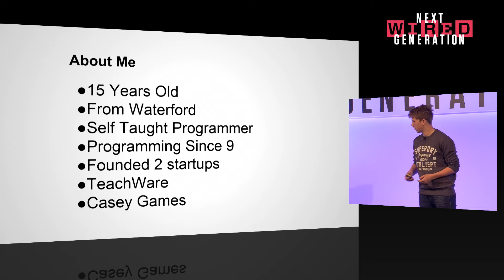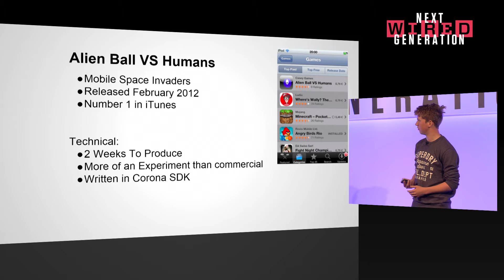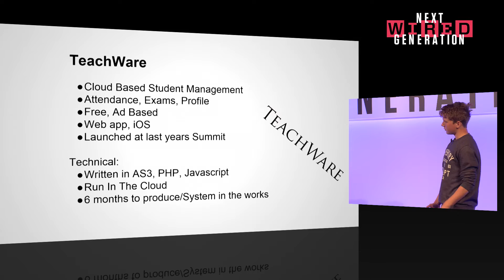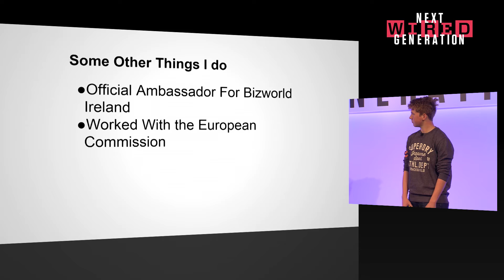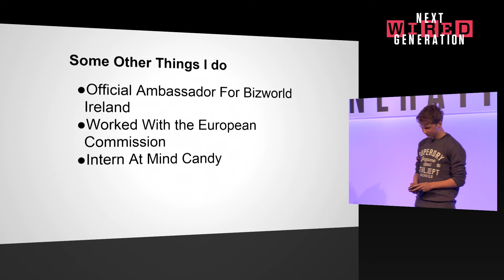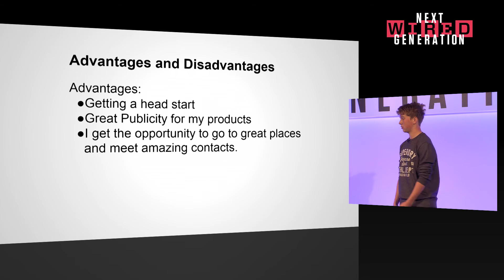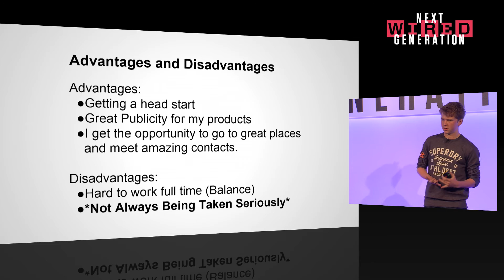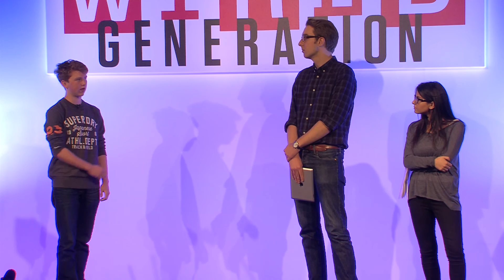Jordan Casey: 'Don't Let Your Age Hold You Back' | WIRED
Jordan Casey has been dubbed "the youngest app developer in Europe" -- and he wants to encourage other young people to get involved in technology.

WIRED 2015: Next Generation is our annual event dedicated to inspiring young minds, where innovators aged 12 to 18 years old gather at London’s Tobacco Dock for talks, hands-on workshops and Q&As. For more from the event head to our WIRED NexGen Hub.